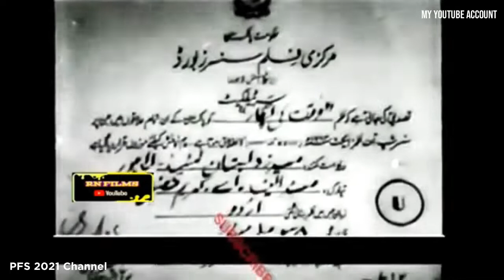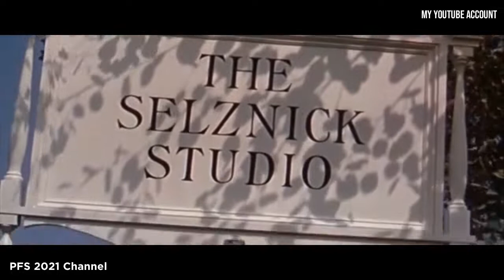Note: "Babiak Yukhymovich Films logo (1963) #1" (Ukraine/Ukraine SSR) (no footage found)